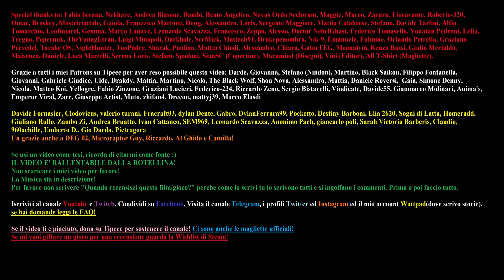La Filosofia di Angel Beats